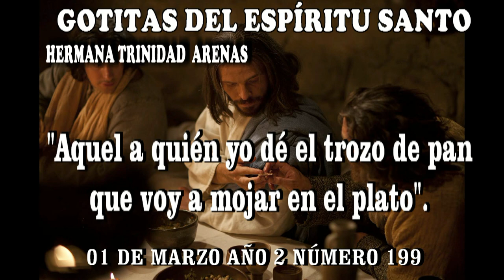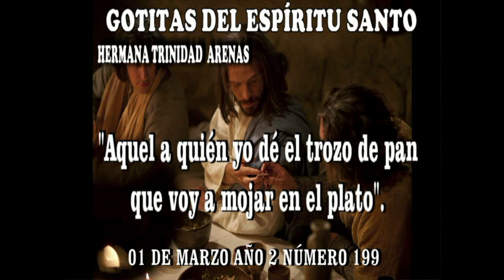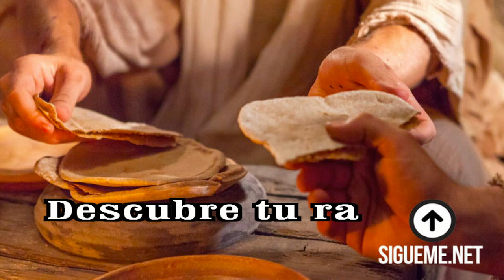GOTITAS DEL ESPIRITU SANTO AÑO 2 NUMERO 199 01 MARZO